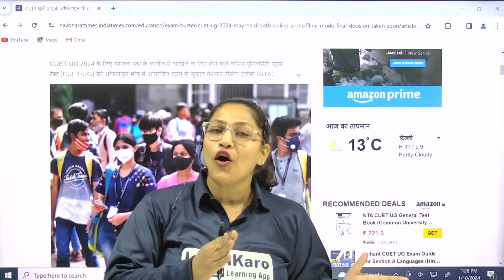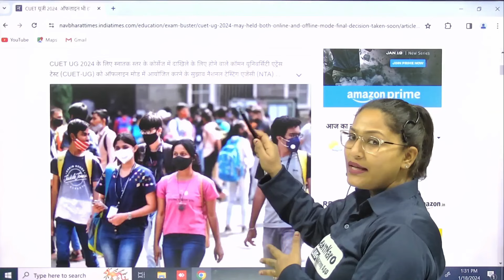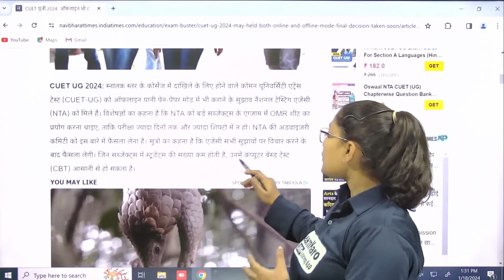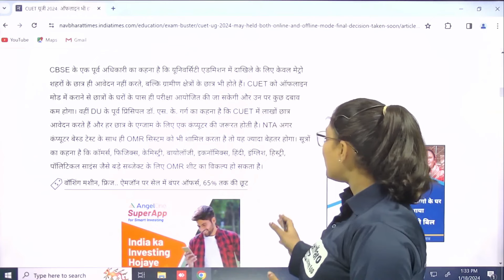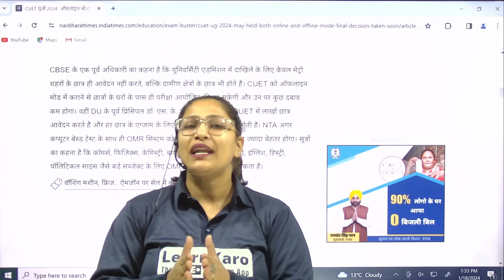CUET 2024 Biggest Update | Good News ✌️ इस बार OFFLINE भी हो सकता है Exam😇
Hello Everyone! 🌟
Are you keeping well? I've got the latest update on the changes in the Common University Entrance Test (CUET) for 2024. Let's dive in:

1. Offline Mode for CUET Exam:
📌According to the latest update, CUET exams can now be conducted in both online and offline modes. 🔄
📌This decision aims to accommodate students from rural regions who may not be familiar with computer interfaces. 🌐

2. Addressing Challenges for Rural Students:
📌Rural students often face challenges with computer-based tests. 💻
📌Suggested solutions include providing facilities for those unfamiliar with computers and offering equality in exam conditions. 🏫

3. Duration Reduction and Timer Adjustments:
📌Proposal to reduce the duration of CUET exams and adjust timers for a more efficient testing process. ⏰
📌The National Testing Agency (NTA) is urged to consider online and offline patterns for the exam. 🤔

4. Increasing Exam Centers and Facilities:
📌With a large number of students appearing for CUET, offline exams could mean more exam centers, reducing the travel burden on students. 🌍
📌The need for additional computers for every student can be alleviated by using OMR sheets for major subjects. 📝

5. OMR Sheets for Major Subjects:
📌Recommending the use of OMR sheets for major subjects to streamline the examination process. 📚
📌For exams with fewer students, online patterns can still be maintained. 💻

6. Decision Pending from NTA:
📌The NTA is yet to decide on the suggestions and recommendations from various committees and agencies. 🤷‍♂️
📌Former CBSE officials emphasize the importance of considering students from both metropolitan and rural areas. 🏙️🏞️

7. Admission Process Impact:
📌Offline exams may reduce pressure on students and enhance the overall exam experience. 🎓
📌Ongoing discussions with the Department of Admissions (D.O.A) suggest that a decision is imminent. 🗣️

8. Potential Benefits for Students:
📌If implemented, these changes could lead to a quicker completion of exams, expediting the admission process for students. ⚡

Keeping a close eye on further updates for the CUET exam. 👀